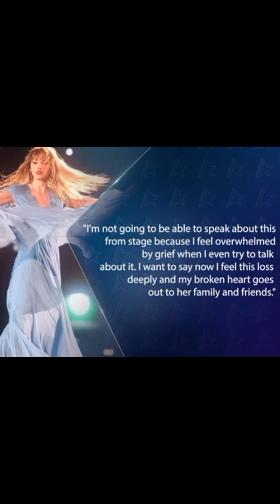Taylor Swift's South American Eras Tour Resumes